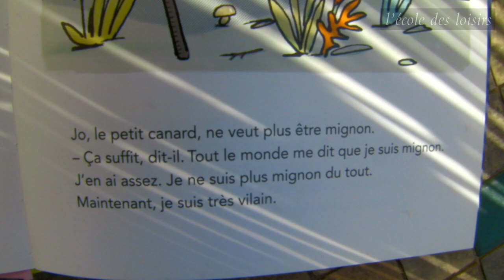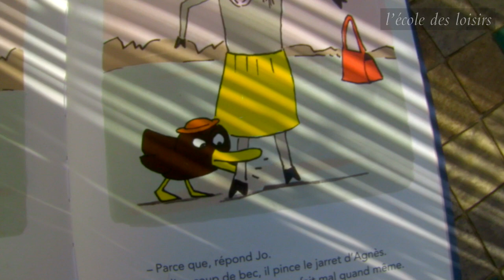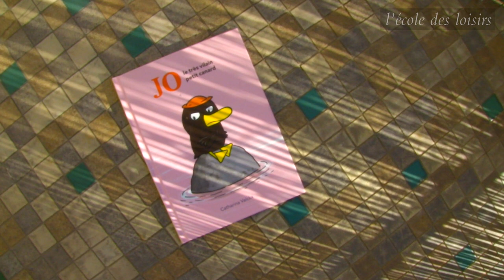Edwige Chirouter présente Jo, le très vilain petit canard, un album de Catharina Valckx